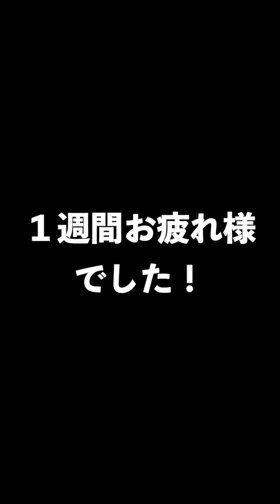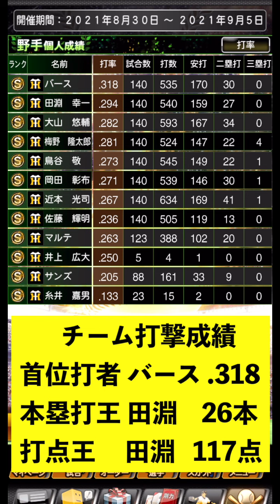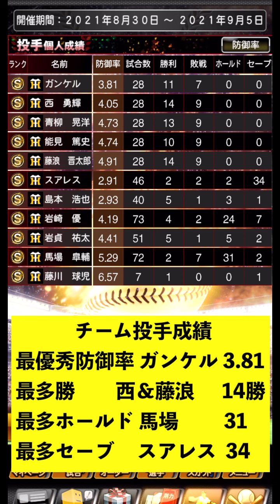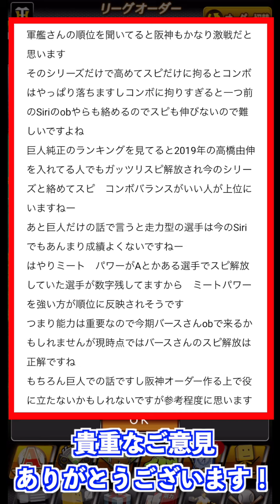【プロスピA】第30回純正最強決定戦の結果報告！ 今回の大会で感じた事をお話しします！【無課金×阪神純正！最強決定戦で上位を目指せ！】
１週間お疲れ様でした！
3月の純正最強決定戦に向けて頑張るぞ！！

このチャンネルは無課金×阪神純正でプロスピAの動画を投稿しています！